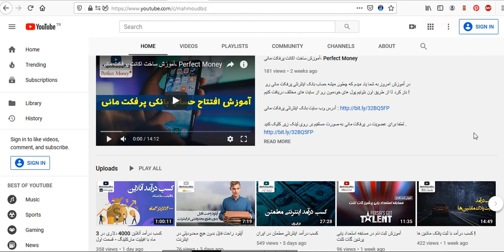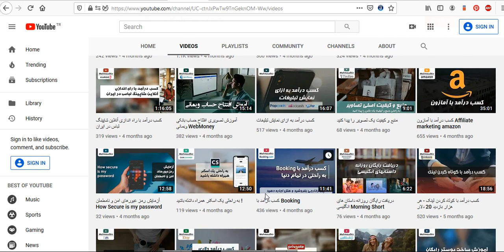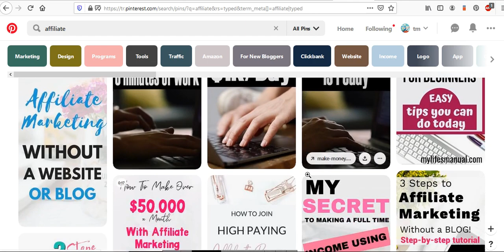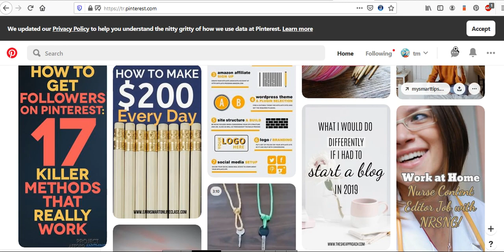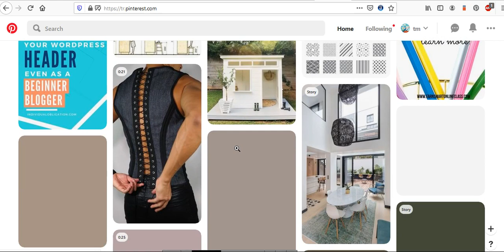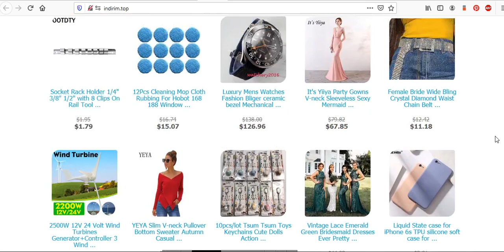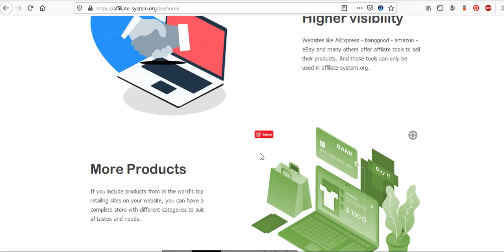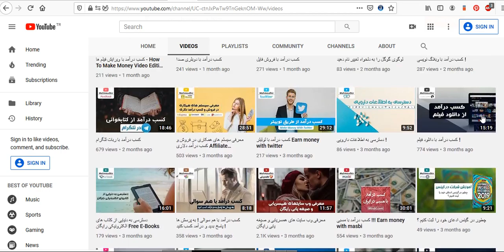کسب درآمد دلاری با افیلیت سیستم : کسب درآمد آنلاین 4000 دلار در 3 ماه با افیلیت مارکتینگ - قسمت دوم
در ویدئوی امروز به شما راههای فروش بیشتر با افیلیت مارکتینگ رو آموزش میدم . در این آموزش که قسمت دوم ویدئوی قبل هست ، راههایی که میشه ما رو به جذب مشتری بیشتر و کسب سود نزدیک کنه معرفی میکنم .
امیدوارم از این ویدئو استفاده کنید .
بازهم از لطف شما دوستای عزیزم ممنونم .

در ضمن اگر علاقمند به یادگیری بهتر افیلیت مارکتینگ دارید میتونین کتاب من رو به صورت فیزیکی یا مجازی از داخل سایتم دانلود و استفاده کنید :

و اگر علاقمند به شرکت در دوره های آموزشی افیلیت مارکتینگ یا دراپ شیپینگ هم هستید میتونین از طریق سایت زیر اقدام کنید :
دوره آموزش دراپ شیپینگ :

امیدوارم از این آموزش لذت ببرید .